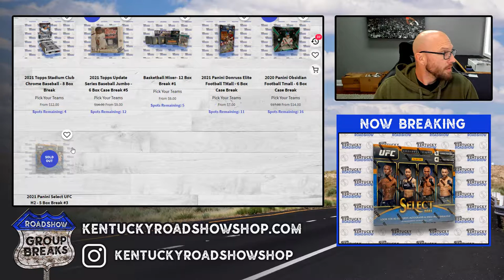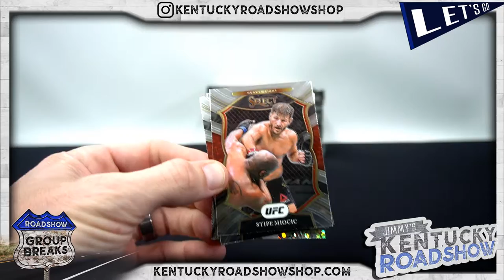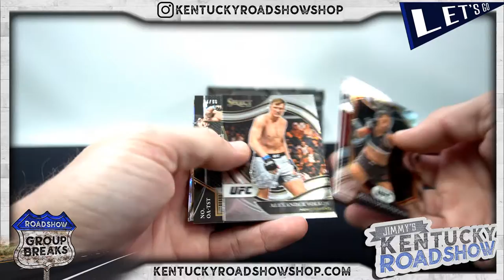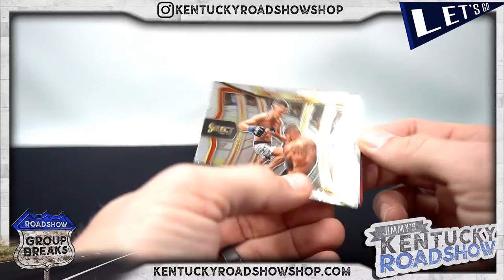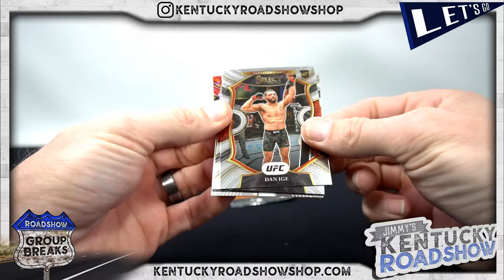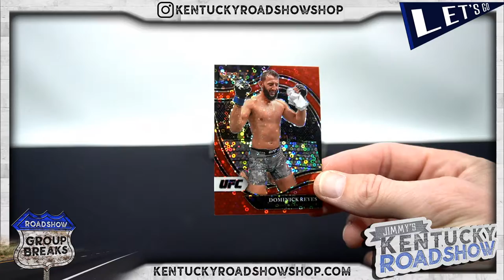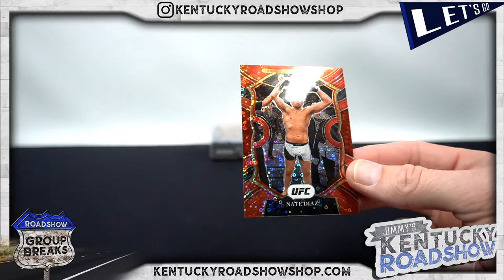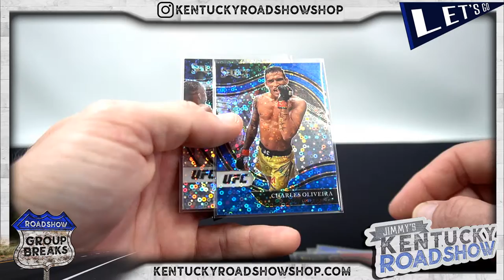2021 Panini Select UFC H2 - 5 Box Break #3